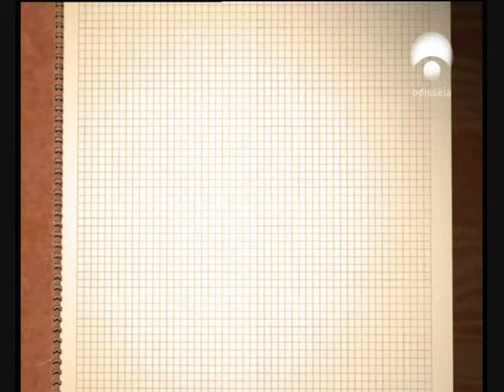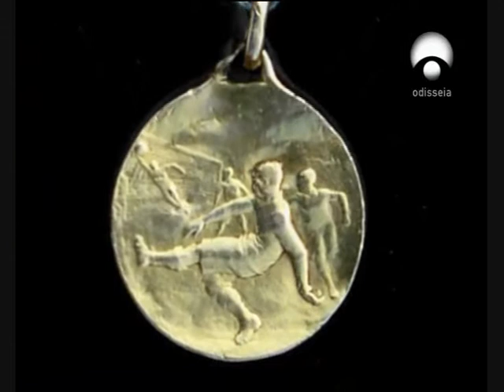Racing Blues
Documental Real Racing Club Santander